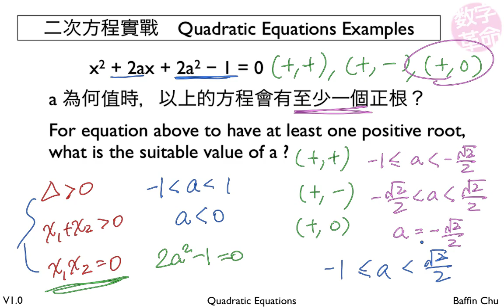2 002 Quadratic Equations 20